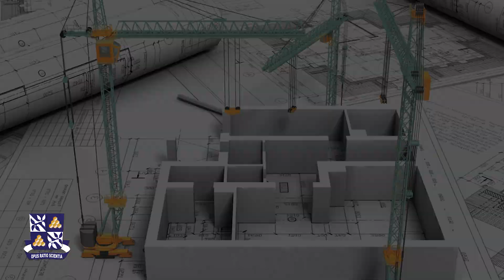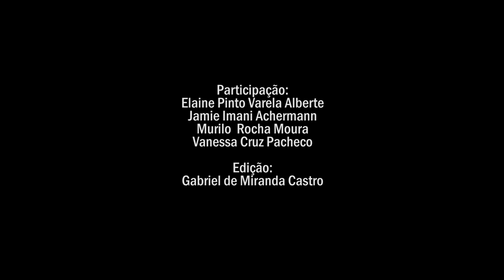Apresentação do curso de graduação em Engenharia Civil